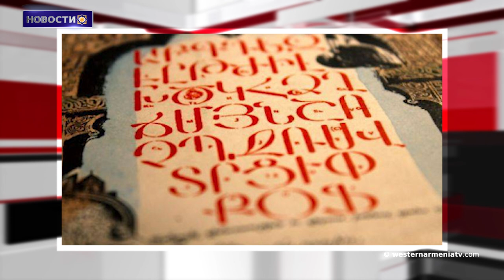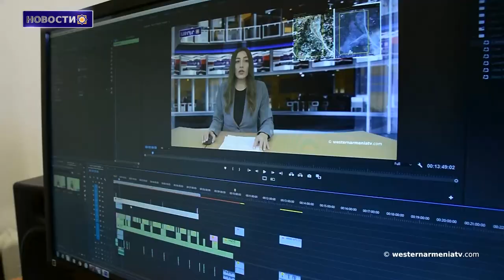Франция осудила нападение на армян Иерусалима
1. Президентские пожелания на 2024 год
2. Генетический код земли не меняется
3. Франция осудила нападение на армян Иерусалима
4. Новогоднее и Рождественское послание омбудсмена
5. Комитет по языку подвел итоги конкурса “Слово года-2023”
6. Молниеносные шахматы на ЧМ.Лучший результат показала Мариам Мкртчян
7. Поддержим Государственное Телевидение ЗА

BANQUE DU BÉNÉFICIAIRE : 18206
SWIFT : AGRIFRPP882
IBAN : FR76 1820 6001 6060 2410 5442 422
BÉNÉFICIAIRE : Assemblée des Arméniens (AAAO)
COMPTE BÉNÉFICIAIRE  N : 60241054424